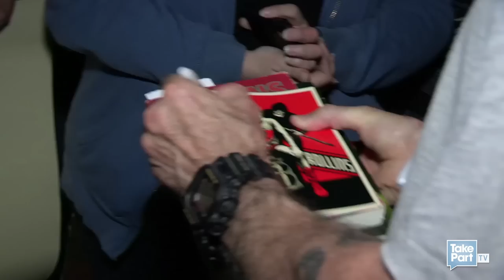Black Flag Fan Nation | Henry Rollins' Capitalism: Salem, Oregon | TakePart TV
Henry Rollins talks to fans outside his tour bus in Salem, Oregon to discover what's on their minds.

About Capitalism

Henry Rollins traverses 50 states with a politically-themed talk show, culminating with an election-eve performance in Washington D.C. on November 5th. This two-month tour will stop in each state capital -- starting September 6 at Hawaiian Brian's in Honolulu, HI, venturing through places like the Diamond Ball Room in Oklahoma City, T.F. Riggs High School in Pierre, South Dakota and ending up in Washington, D.C., Henry's hometown. Henry's latest tour offers not so much a voting guide, but an unveiling of Henry's very own political viewpoint -- an unflinching quest for truth.

About Henry Rollins

For better than a quarter century, Henry Rollins has toured the world as a spoken word artist, as frontman for both Rollins Band and Black Flag and -- without a microphone -- as a solitary traveler with insatiable curiosity. When he's not living out of a suitcase, Rollins is constantly at work as an actor, radio DJ, author of more than 20 books, and running his publishing company and record label 2.13.61. Henry currently hosts a weekly radio show on L.A.'s renowned NPR affiliate KCRW, and is a regular contributor to VanityFair.com with his "Straight Talk Espresso" blog.